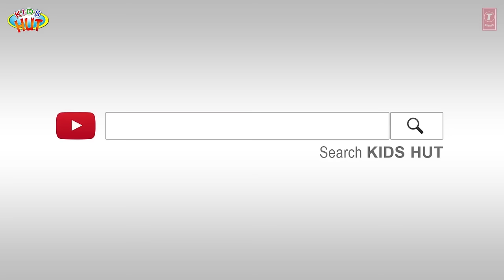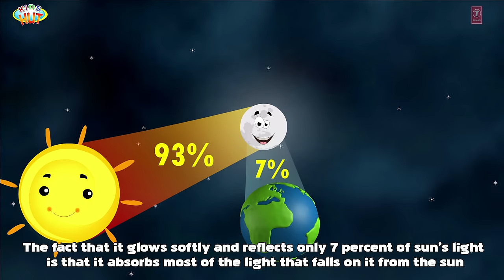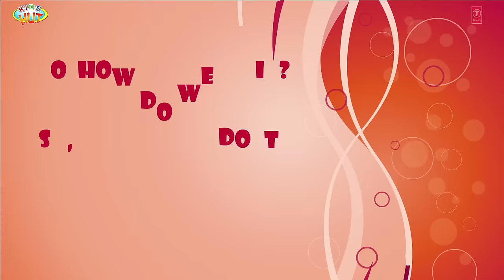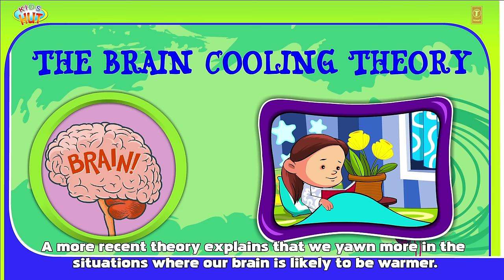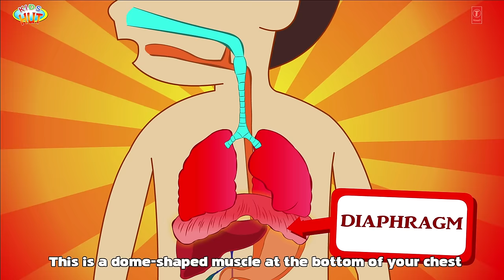Things To Know - Kids Video | Basic Science For Kids | Good To Know - That's a Good Question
Presenting "Things To Know - Kids Video | Basic Science For Kids | Good To Know " by KIDS HUT.

✿ All Voices: Tulsi Kumar ツ

✿‿✿ HELLO KIDS you are enjoying "Things To Know - Kids Video | Basic Science For Kids | Good To Know" by Kids Hut.

1: How does the moon shine?
2: Why can't we see in dark?
3: What makes us yawn?
4: Why do we get hiccups?
5: Why is sea water salty?